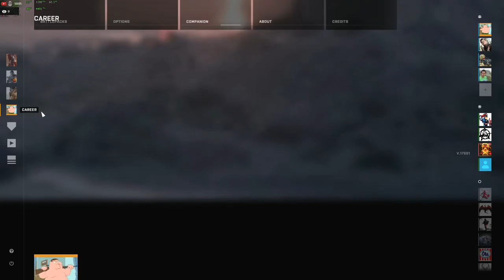cBr Gaming live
New Apocalypse maps Battlefield 1.